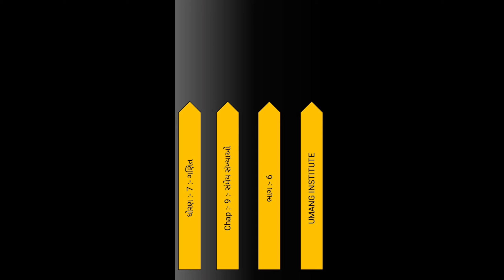ધોરણ - 7 / ગણિત / પ્રકરણ - 9 સંમેય સંખ્યાઓ / ભાગ - 6 / Gujarati medium / NCERT